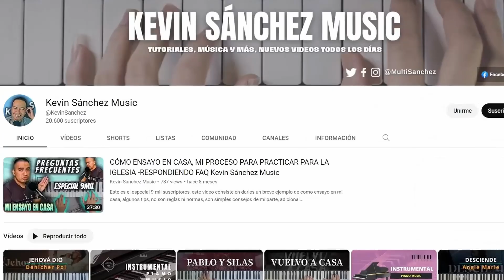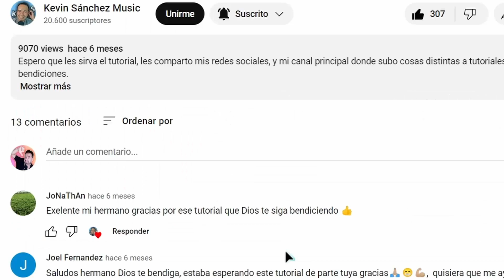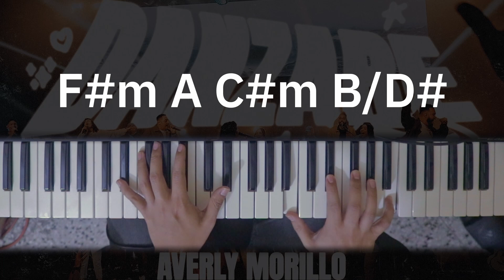TUTORIAL Danzaré - Averly Morillo |Kevin Sánchez Music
Una cosa demando a Jehovah Y esta buscaré
Estar yo en Su casa por siempre Y contemplarlo a El

Bendeciré a Jehovah en todo tiempo
Mi alabanza de continuo estará En todo momento

Coro
//Danzaré en medio de la prueba adoraré
Pues cuando clamo Su respuesta es
Que aquí estarás//

Coro
Que aquí estarás//

Canta y da tu alabanza Y grita ¡Amen!
Cambia lamento por danza Y grita ¡Amen!
Amén

Coro
Que aquí estarás//